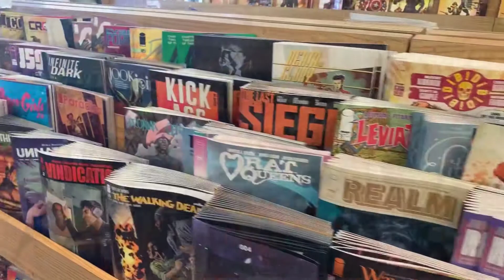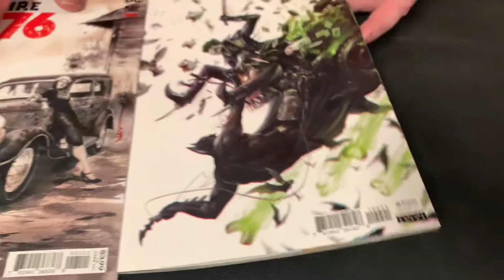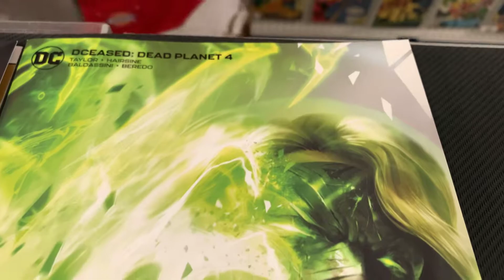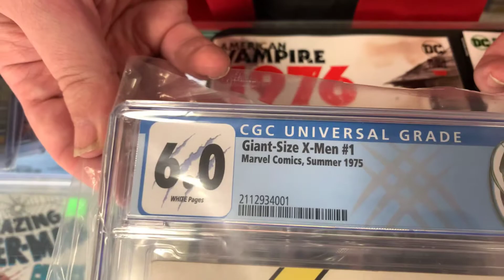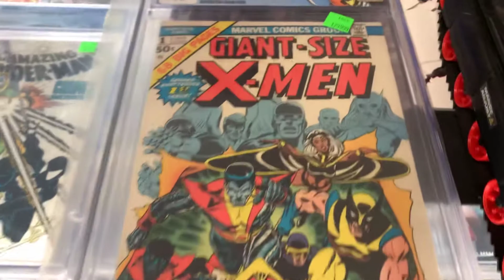The Hot Six Ep68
Happy New Comic Book Day‼️‼️10/07/2020🔥 The Beard and I have another great episode for yiu guys as well as the WINNER of our September GIVEAWAY🤘🤘